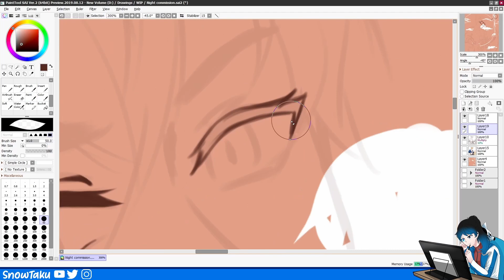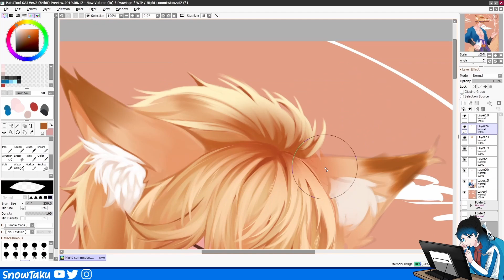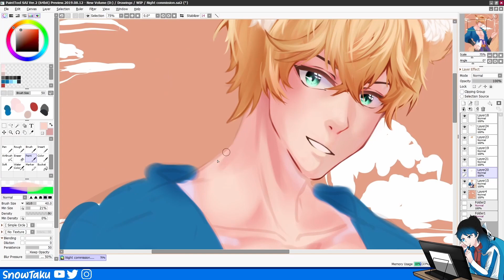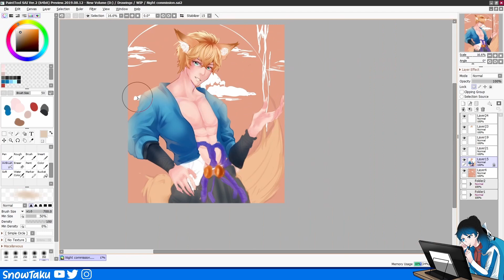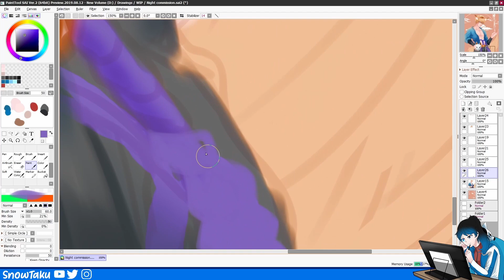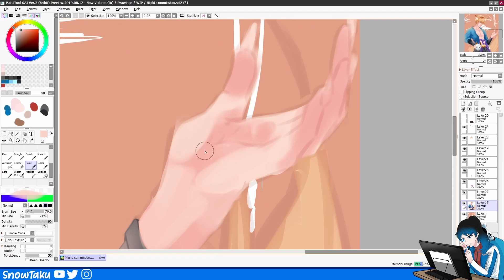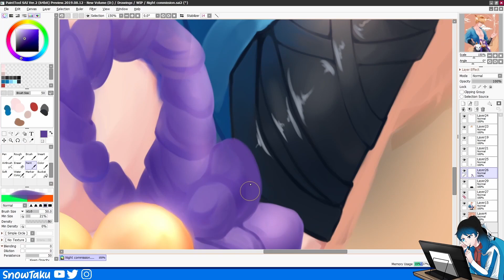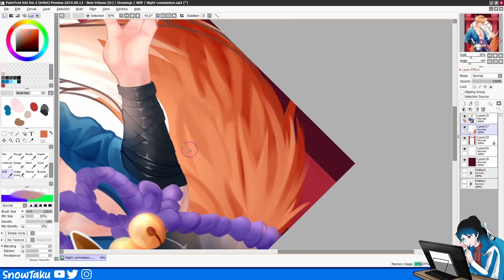Night - [Commission Speedpaint]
Sorry for the abrupt change in music at the end;^; it got edited out with different music when publishing. (Also I can't be bothered anymore to change the entire music since it took so long to render the video lmao)

Commissioned Speedpaint for NightFireFox on Twitter!

Tablet: Huion Kamvas 16 2021
Program: Paint Tool Sai 2

Twitch (Not active rn, on Hiatus from streaming to focus on school work!)

You can also check my portfolio if you want more detailed info on my commissions!!

- 羽生まゐご「オノマトペ」feat.りりあ。

- "Sun and Moon" - Anees┃Japanese Version (Cover)

- "Middle of the Night" - Elley Duhé┃Japanese Version (Cover)┃Prod. @Curse

- "Light Switch" - Charlie Puth┃Japanese Version (Cover)